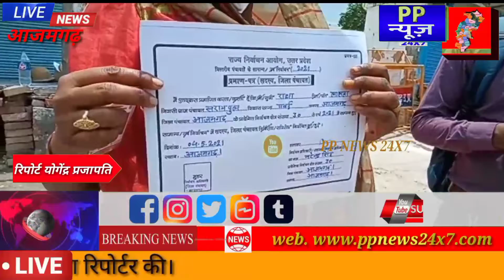PP NEWS 24X7 अपने गढ़ में सपा ने लगातार तीसरी बार जिला पंचायत अध्यक्ष की कुर्सी हासिल की...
अपने गढ़ में सपा ने लगातार तीसरी बार जिला पंचायत अध्यक्ष की कुर्सी हासिल की

विजय यादव ने 79 वोट प्राप्त कर पिता की साख को रखा बरकरार

आजमगढ़: सपा के राष्ट्रीय अध्यक्ष अखिलेश यादव के संसदीय क्षेत्र में समाजवादी पार्टी के प्रत्याशी विजय यादव जिला पंचायत अध्यक्ष पद के लिए शनिवार को हुए चुनाव में अपना परचम लहराने में कामयाब हो गए। उन्होंने सत्तारूढ़ भाजपा के प्रत्याशी संजय निषाद को 74 मतो के अंतर से पराजित कर चुनाव में जीत हासिल की। आजमगढ़ में सपा लगातार तीसरी बार जिला पंचायत अध्यक्ष पद की सीट पर कब्जा जमाने में कामयाब रही। आजमगढ़ में कुल 84 जिला पंचायत सदस्यों के लिए शनिवार को सुबह 11 बजे से दोपहर तीन बजे तक सख्त सुरक्षा घेरे में नेहरू हाल में मतदान शुरू हुआ। दोपहर सवा दो बजे सभी 84 वोट डाले जा चुके थे। तीन बजे के बाद वोटों की गिनती शुरू हुई। शाम तक परिणाम घोषित कर दिया गया। प्रेक्षक के रूप में वरिष्ठ अधिकारी राम निवास भी जिले में मौजूद रहे। जिला पंचात अध्यक्ष पद के लिए सपा प्रत्याशी विजय यादव को 79 व संजय निषाद को 05 मत मिले। इस प्रकार से विजय यादव भाजपा प्रत्याशी को 74 मतो के अंतर से पराजित कर जिला पंचायत अध्यक्ष की कुर्सी पर काबिज हो गए। विजय की जीत पर सपाइयों में खुशी की लहर है। मतदान को लेकर सपा व भाजपा खेमे में सुबह से ही समर्थकों में गहमा-गहमी देखने को मिली। सपा ने विजय यादव को व भाजपा ने संजय निषाद को अपना प्रत्याशी बनाया था। संजय निषाद के पिता कन्हैया निषाद मुंबई के बड़े व्यवसायी हैं। कन्हैया निषाद वर्ष 2017 में भाजपा की टिकट पर अतरौलिया विधानसभा क्षेत्र से जिले के कद्दावर सपा नेता व पूर्व मंत्री बलराम यादव के पुत्र डा. संग्राम यादव के खिलाफ चुनाव लड़ा था। भले ही कन्हैया को जीत नहीं मिली लेकिन उन्होंने संग्राम यादव को जोरदार टक्कर दी। वहीं जिला पंचायत अध्यक्ष पद के सपा प्रत्याशी विजय यादव मोहम्मदपुर के पूर्व ब्लाक प्रमुख रहे हैं । उनके पिता दुर्गा प्रसाद यादव कई बार से आजमगढ सदर विधान सभा से विधायक हैं। अखिलेश यादव की सरकार में दुर्गा प्रसाद यादव मंत्री भी रह चुके हैं। विजय की जीत से पूर्व मंत्री दुर्गा प्रसाद यादव की साख बरकरार रही। जिला पंचायत अध्यक्ष पद पर नवनिर्वाचित हुए सपा प्रत्याशी विजय यादव ने अपनी जीत का सेहरा जिला पंचायत सदस्यों को दिया। उन्होंने कहा कि वे विकास पर विश्वास करते हैं। उनका प्रयास होगा कि जिले के सभी क्षेत्र में विकास कार्य हों।

आइए देखें योगेंद्र प्रजापति की खास रिपोर्ट